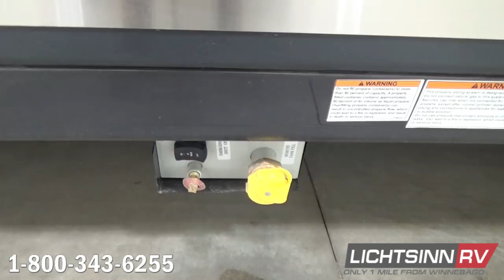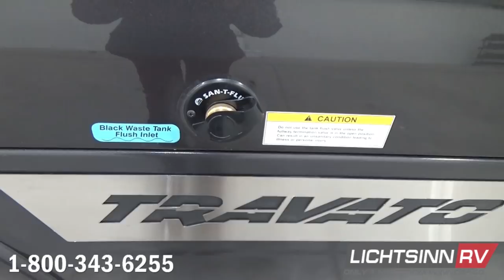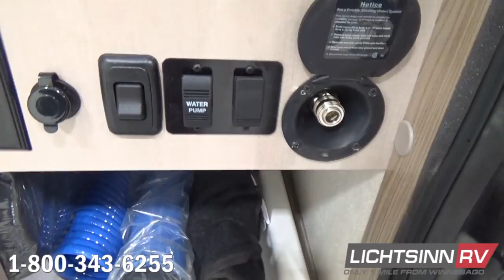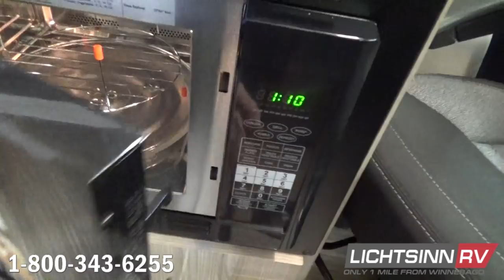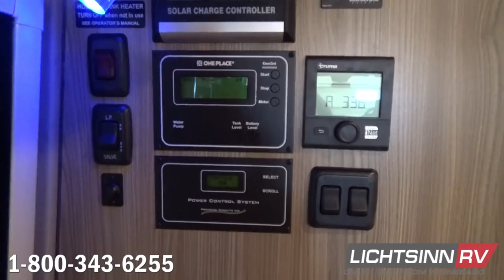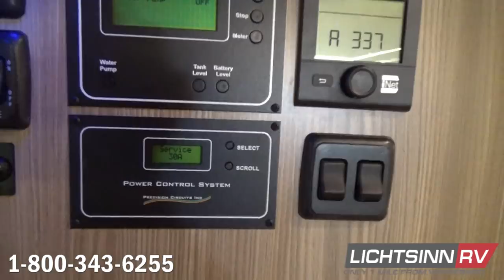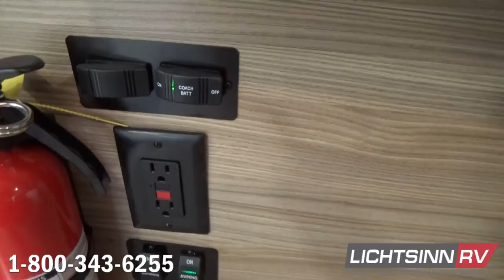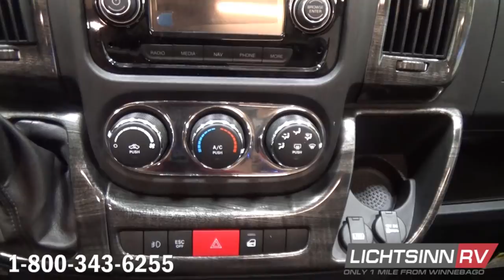LichtsinnRV.com - New 2019 Winnebago Travato 59K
Based on the powerful, fuel efficient ProMaster chassis, the Travato has been at the forefront of the van life revolution since its launch.  Estimated to achieve 18 to 22 mpg highway, at only 21 feet long the Travato offers all of the comforts of home in a nimble, efficient van.

The new 2019 Travato includes the following enhancements for the new model year, which will provide better resale value in the future, with less than a 4 percent price increase vs 2018:
1.  A 1,000 watt pure sine wave inverter provides electrical power for household appliances, such as smartphone chargers, tablet chargers, CPAP and BPAP machines, off of the dual AGM absorbed glass mat maintenance free group 31 RV batteries
2.  200 watts of standard Zamp solar, which is also expandable, now provide off the grid and on the go charging to the AGM batteries
3.  King Control’s OmniGo omnidirectional local off air HDTV antenna requires no programming and single remote control program search from any connected TV, and provides for more solar and roof top storage
4.  Additional under the bed storage has been added
5.  Additional wall insulation has been provided
6.  Dual safety belts have been provided on the drivers side bed
7.  New European blind system provides complete black out and thermal insulation.   The bottom up design allows for privacy and insulation.
8.  New improved positive lock latching mechanisms have been provided for cabinet doors
9.  Removable bamboo shower platform provides a spa like feel in a nimble on the go van
10.  A lockable storage compartment has been installed in the floor between the front cab seats
11.  Side screen door has now been made standard

The Travato features the following exterior enhancements:
1.  The new armless Colorado Carefree powered 13 ft awning includes LED lighting and a motion sensor to automatically retract when the wind is too strong
2.  New illuminated full length running boards
3.  The Coleman Mach 10 AC is now standard, uses less power to start up and is quieter
4.  Heated drainage system, which balances the complete four season capability of the van
5.  Black tank flush allows you to irrigate out the black tank after drainage using a non potable water hose
6.  Exterior speakers tie into the interior surround sound system with Bluetooth connectivity of playing downloaded music or audio apps such as Pandora, Spotify, SiriusXM, etc.
7.  Standard rearview camera monitoring system
8.  Stainless steel valance trim is now standard
9.  New service side lights on both sides of the van

The Travato features the following interior enhancements:
1.Advanced climate control system: The Travato is the first motorhome in North America to feature the new, 97% efficient, Truma Combi EcoPlus heating and hot water system
2.MaxxAir premium vent system includes remote and automatic temperature control enhances off the grid camping. The rain hood allows the customer to use the vent and fan in bad weather or even when the coach is not occupied
3.Froli Star bed foundation system feature independently adjustable firmness springs that conform to your body.  Also includes quilted top to bed mattress
4.Flex bed kit to convert the twin beds to a queen with an added pedestal mount for the table
5.New deluxe Jensen home theatre system with Bluetooth connectivity, improved sound output, NOA weather and low battery alerts
6.Glass heat shield over range which replaces sheet metal
7.Corian Premium collection solid surface countertop

This coach is powered by the tried and true fuel efficient ProMaster powertrain, the US version of what has been Europe’s most successful commercial cargo van from Fiat, the Ducato:
1.3.6L Promaster V6 gas engine
2.280 horsepower
3.258 lbs. feet of torque
4.6 speed automatic transmission
5.Stylized aluminum wheels
6.Three point safety belts
7.Six front air bags, front, side curtain, and side seat bolster
8.Radio and GPS navigation front radio, with color rearview camera monitoring system, featuring a 5 inch LCD color touch screen monitor, SiriusXM satellite radio

Includes the following factory installed options:
1.MAXXAIR premium vent system includes automatic temperature control enhances off the grid camping. The rain hood allows the guest to use the vent and fan in bad weather or even when the coach is not occupied.
2.Heated drainage to accompany the cold weather package that includes fresh water systems inside the RV
3.Rear screen door

1.  24 gallon fuel capacity
2.  6 gallon LP capacity
3.  2.6 gallon quick recovery Truma Combi water heater and coach heating system, LP and electric
4.  30 amp electrical service